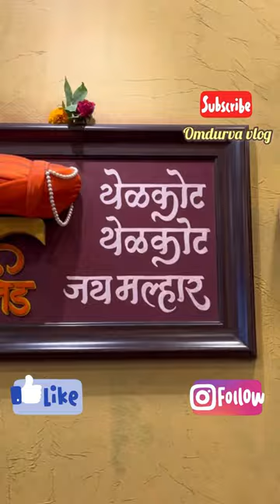martand chickenthali fishfry lalbaug lalbaugparel muttonthali muttonbhakari#